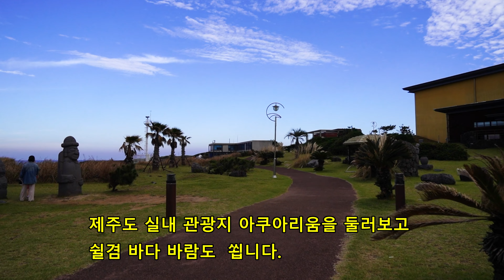제주 아쿠아플라넷 아쿠아리움 아이와 가볼만한곳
제주 아쿠아플라넷 아쿠아리움 제주도 가족여행지추천

63씨월드의 약 11배에 달하는 규모로 특히, 단일 수조로는 세계 최대급을 보유하고 있습니다. 500여 종 2만 8000마리의 전시생물 또한 세계 top 10입니다.

위치: 제주 서귀포시 성산읍 섭지코지로 95 아쿠아플라넷 제주
운영시간: 연중무휴 09 : 30 - 19 : 00
 입장 마감 18 : 00

종합권_대인 40,700원
종합권_청소년, 경로 38,900원
종합권_소인 36,900원
미구엘 슈발리에 전시권_대인 17,000원
미구엘 슈발리에 전시권_청소년, 경로 13,000원
미구엘 슈발리에 전시권_소인 13,000원

아쿠아플라넷 관람 총 소요시간은 약 2시간 10분입니다.(아쿠아리움 : 60분, 오션아레나 : 40분, 미구엘전 : 30분)